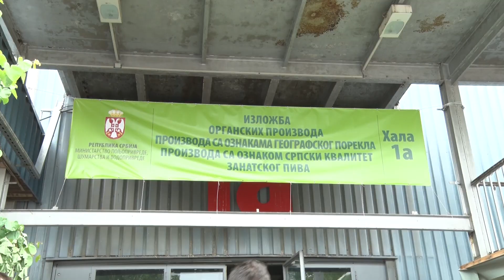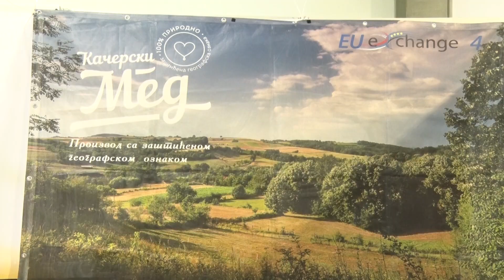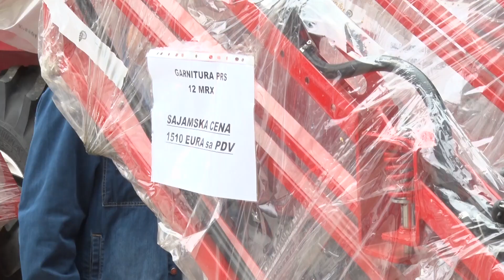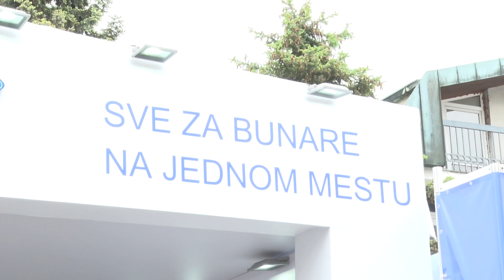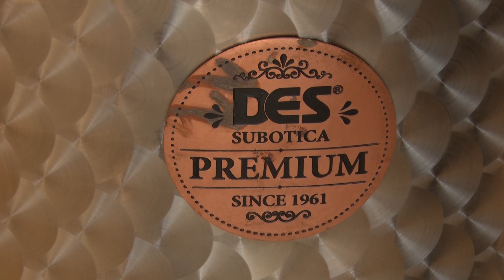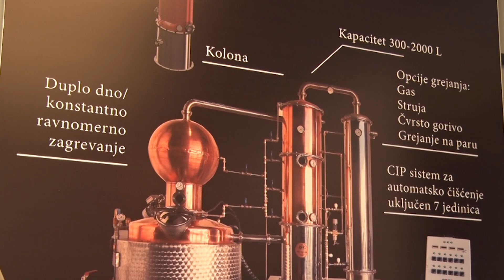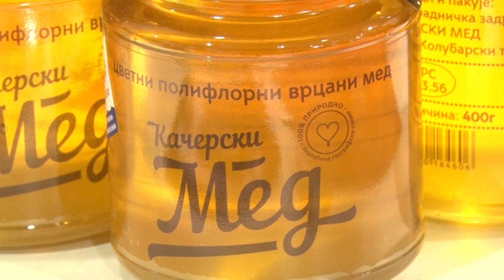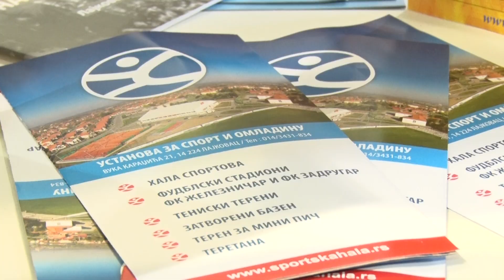Kolubarski Plodovi - ep11 NOVOSADSKI SAJAM SPECIJAL, Pruga TV (26.05.2019.)